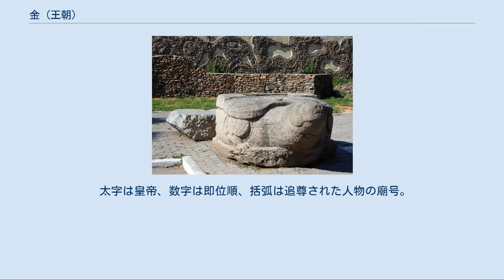金 (王朝)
金 大金 金（きん、拼音：Jīn、女真語： [amba-an antʃu-un]、1115年 - 1234年）は、金朝（きんちょう）ともいい、中国の北半を支配した女真族の征服王朝。
 国姓は完顔氏。
遼・北宋を滅ぼし、西夏を服属させ、中国南半の南宋と対峙したが、モンゴル帝国（元）に滅ぼされた。
都は初め会寧（上京会寧府、現在の黒竜江省ハルピン市）、のち燕京（中都大興府、現在の北京）。
 ウスリースクの公園にある亀の形をした石（亀趺）。
12世紀にこの地を支配した金のもので、石碑が上にあった 金建国前の女真（ジョシン）は、現在の中国東北地区（満州）黒竜江省の松花江の支流・按出虎水（アルチュフ川）流域にいて、遼に対して服属していた。
しかし遼の支配者たちは奢侈が募り、女真に対して過酷とも言える搾取を行っていた。
これに対し、女真族の完顔部から出た阿骨打が反乱を起こし、1115年に按出虎水の河畔で即位し、「金」（女真語でアルチュフ）を国号とした。
この国号は、女真族が按出虎水から産出する砂金の交易によって栄えたことによるとされる。
最初の首都となった会寧（上京会寧府）は按出虎水の河畔にあり、現在のハルビン市阿城区にあたる。
 金は1120年に北宋と「海上の盟」と称される盟約を結び、遼を挟撃して分割し、宋側には燕雲十六州を引き渡すことを約束した。
しかし、宋は攻略にてこずったために金が燕京（現在の北京）を落とし、宋に割譲した。
阿骨打は1123年に死去するが、弟の呉乞買（太宗）が後を継いで遼との戦いを続け、1125年に逃れていた遼の最後の皇帝天祚帝を捕らえ、遼を完全に滅ぼして内モンゴルを支配した。
 一方、燕京を手に入れた宋軍は、遼の残存勢力と手を組んで金を牽制するなど、盟約に従って燕京を割譲した金に対する背信行為を繰り返したので、これに怒った太宗は1125年9月宋に侵攻し（靖康の変、1125年9月 - 1127年3月）、華北を席捲し、宋の首都開封を包囲した。
宋では欽宗が新たに即位して金の包囲に耐え、金もいったん和議を行い北に引き揚げた。
しかし金軍がいなくなると、またしても宋は背信して和約を破ろうとしたので、1127年に金軍は再び南下して開封を陥落させ、欽宗を北方に連行し北宋を滅ぼし、中国の北半を征服した。
またこの時金軍は、欽宗のみならずその父の上皇徽宗、および多くの皇族や妃、公主たちをも連行し、妃や公主たちは全員が金の後宮に送られるか、洗衣院と呼ばれる売春施設に送られて娼婦とさせられた。
 こうして金は北宋を滅ぼしたが、中国への急速な拡大は金の軍事的な限界点をあきらかにした。
太宗は過度の負担を避けるため、華北に漢人による傀儡国家を樹立させて宋の残存勢力との間の緩衝体にしようとした。
太宗ははじめ宋の宰相であった張邦昌を皇帝に据え、国号を楚とさせた。
しかし張邦昌は、金軍が引き上げるとすぐに退位を宣言し、欽宗の弟の趙構（高宗）を皇帝位につける運動に加わった。
 その後、趙構らは南に逃れ、南方の北宋残存勢力を糾合して南宋を立てた。
金は、1125年から南宋に対する懲罰を名目として再度の南征を開始し（宋金戦争、1125年 - 1234年）、淮河の線まで南下して岳飛らが率いる義勇軍と戦った。
 1130年、金は南宋の力を弱めるために、宋の地方知事であった劉豫を皇帝に立てて斉を樹立し、今度は安定した傀儡国家を作ることに成功した。
同年、宋の官僚秦檜が捕虜となっていた金から南宋に帰国し、金との和平推進を唱えて実権を握った。
金と南宋双方での和平派と戦争継続派の勢力交代の末、1142年に両国の間で最初の和約が結ばれた（紹興の和議）。
この和約は宋は金に対して臣下の礼をとり、歳幣を毎年支払うことを定めるなど、金にとって圧倒的に優位な内容であった。
 これより前、1149年に先代の熙宗を殺して帝位についた4代海陵王は宗室や有力者を大量に殺して独裁権を確立し、都を会寧から燕京に遷都して中央集権国家樹立を目指す改革を進めた。
1161年、海陵王は中国の再統一を企図し、南宋を滅ぼすために南征の軍を起こした。
金軍は60万と号する大軍であったが、慣れない水戦に苦戦した。
その間に各地で契丹族の反乱が勃発した。
海陵王はその知らせを聞いても強硬に宋征服を続けたが、海陵王の恐怖政治をきらった有力者たちが東京（遼陽）にいた皇族の烏禄（世宗）を擁立し、金の人々は雪崩を打って烏禄に味方した。
海陵王は軍中で殺害され、烏禄が即位した。
 世宗は海陵王の死後に北...